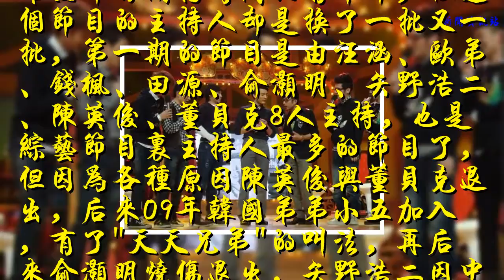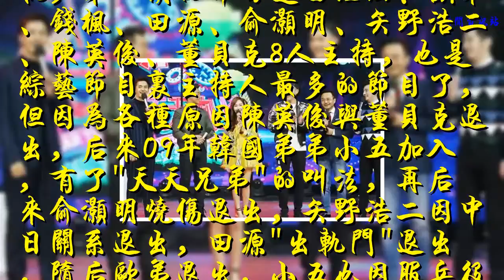湖南衛視王牌節目《天天向上》十周年，汪涵履行承諾請他來了！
相信絕大部分網友應該都看過芒果臺的《天天向上》節目吧，從節目開播至今，一直是湖南臺的王牌節目之一，而另一個是大家更熟悉的——《快本》，這兩個節目相比后一個開播時間要早，已經有22年了，而前一個節目也贏來它的第十年。
    雖然節目開播時間只有十年，但這個節目的主持人卻是換了一批又一批，第一期的節目是由汪涵、歐弟、錢楓、田源、俞灝明、矢野浩二、陳英俊、董貝克8人主持，也是綜藝節目里主持人最多的節目了，但因為各種原因陳英俊與董貝克退出，后來09年韓國弟弟小五加入，有了"天天兄弟"的叫法，再后來俞灝明燒傷退出，矢野浩二因中日關系退出，田源"出軌門"退出，隨后歐弟退出，小五也因服兵役暫退，而現在老成員只剩下兩位，主持人也只有四位，兩位老成員汪涵錢楓，以及新加入的搞怪大張偉與小鮮肉王一博。
    而近期將迎來節目的十周年，作為湖南衛視的王牌節目，臺里對這次十周年肯定特別重視，而近期曝光的十周年主持人陣容，好像要帶來一波回憶殺啊！
    網曝的主持陣容除了四位目前的固定主持，小五、田源和俞灝明好像也要重新登臺，不過小五雖然這次回來，但以目前的局勢來看，想做常駐主持可能也有一些困難，而田源與俞灝明更有希望繼續主持節目。
    不管主持人如何變動，相信有汪涵在，這個節目的人氣與口碑不會走低，十年不算長但對于綜藝節目的壽命來說也不短了，很期待這次的十周年！